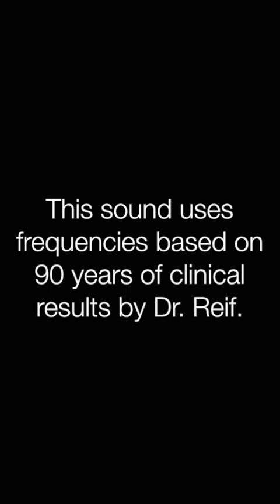✅気象病 ★天気の変動で起こる不調〓Meteoropathy. Relax & Healing music with Dr. Rife.